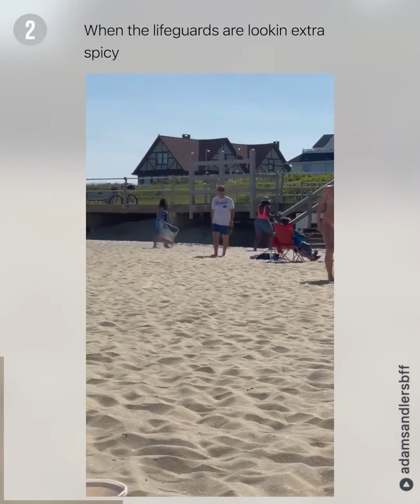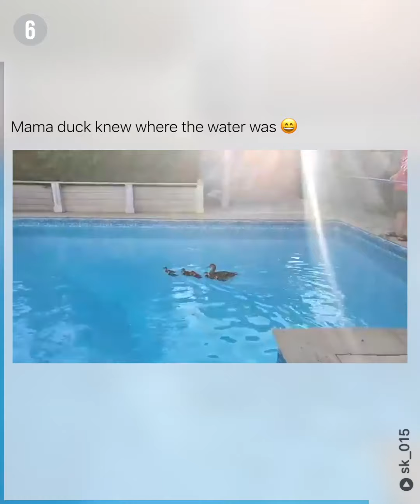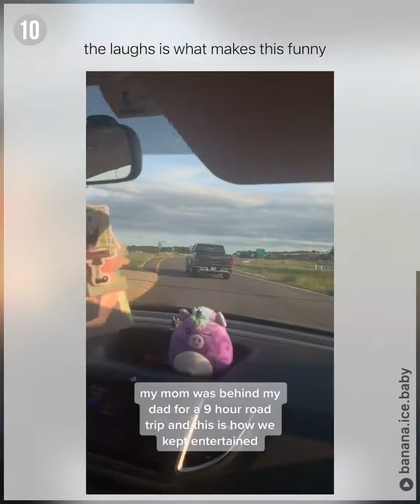this is unreal